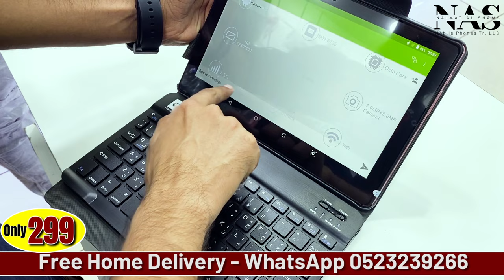Unboxing the New CIdea Tab: 6GB RAM and 256GB Storage - What You Need to Know!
Looking for a powerful and affordable tablet? Look no further than the CIdea tab! With 6GB of RAM and 256GB of memory, this tablet can handle all your favorite apps and games with ease. And with a host of other gifts included, like free delivery and more, you won't find a better deal anywhere else.

Deliveries are available in all UAE